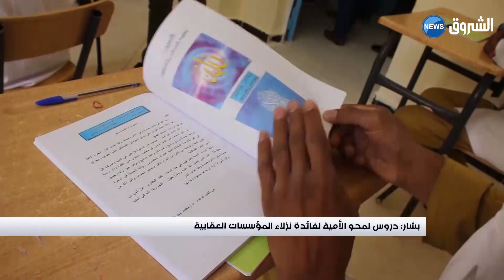بشار : دروس لمحو الأمية لفائدة نزلاء المؤسسات العقابية